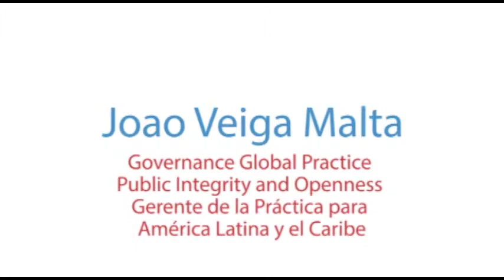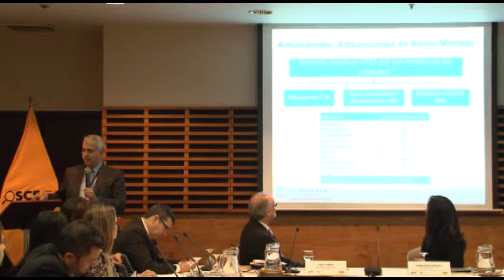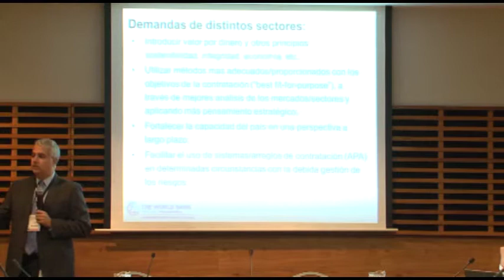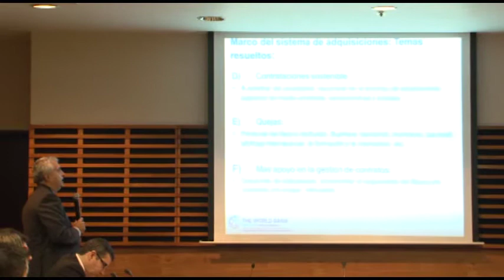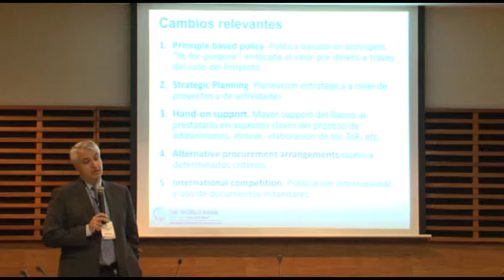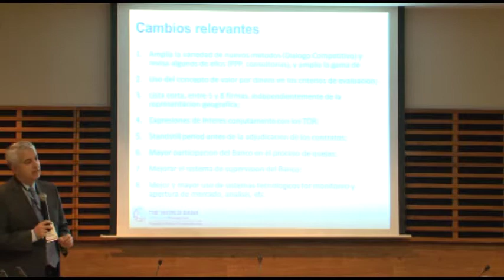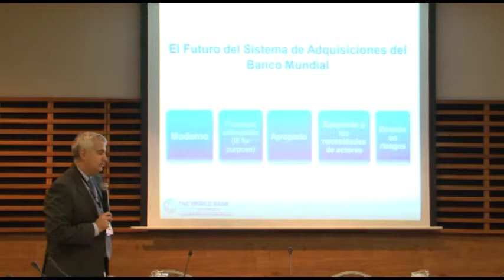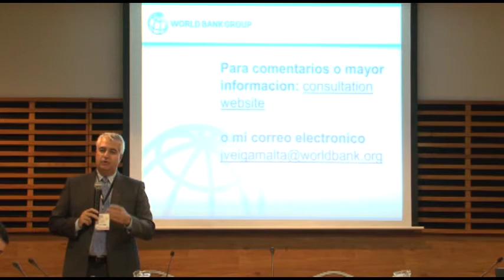Reforma de Adquisiciones